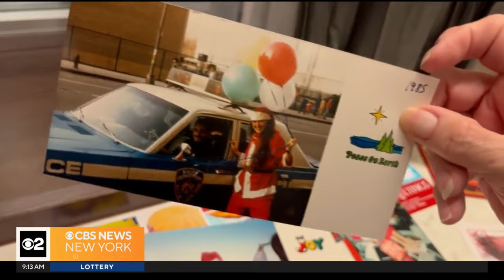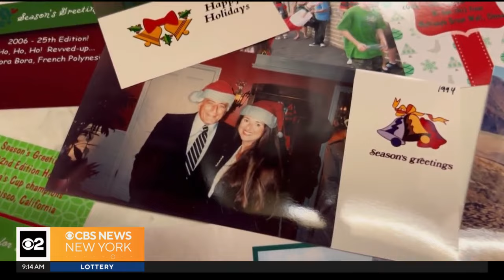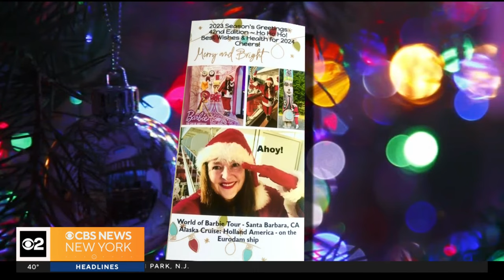Despite MS diagnosis, Elena de Castro goes all out for her Christmas cards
Every year, CBS New York's Cindy Hsu gets some amazing Christmas cards catching up on her friends' lives. But she has one friend who really goes all out with her cards, and won't let anything stop her.